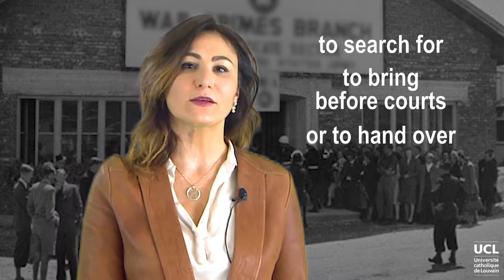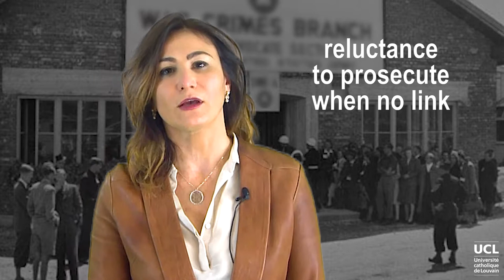Interview with Prof. Paola Gaeta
InterviewPaolaGaetaDEF.mp4
LVNIHLXX2017-V017800